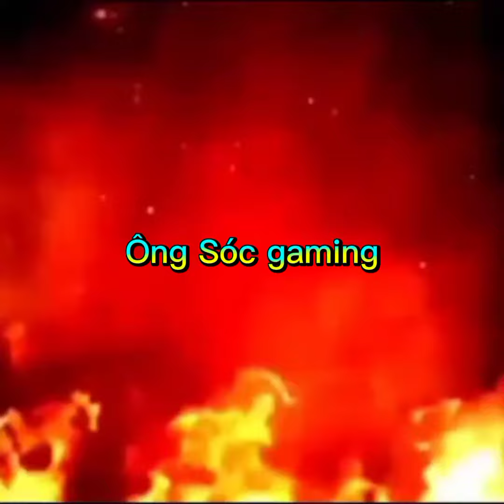Tik Tok Free fire Chiều thu họa Bóng Nàng Remix